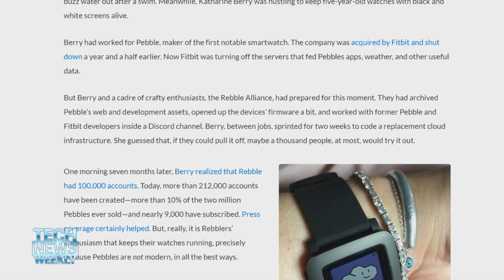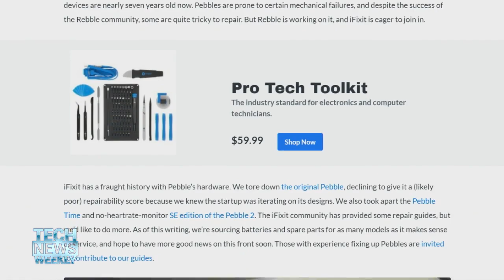From Pebble to Rebble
On Tech News Weekly, Kevin Purdy from iFixit joins Mikah Sargent and Jason Howell to talk about how Rebble is breathing new life into the long-defunct Pebble smartwatch series of devices.Watch the full episode of Tech News Weekly

Hosts: Mikah Sargent, Jason Howell
Guest: Kevin Purdy